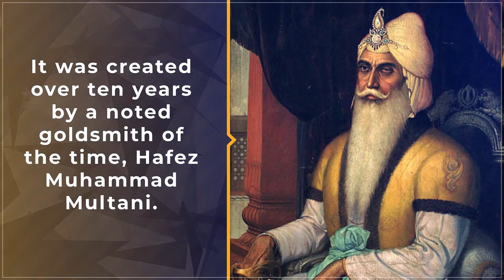Ranjit Singh's Throne | History Shorts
Did you know the reason why Maharaja Ranjit Singh's throne was as famous as his diamond, the Kohinoor? Catch the story on our HistoryShorts